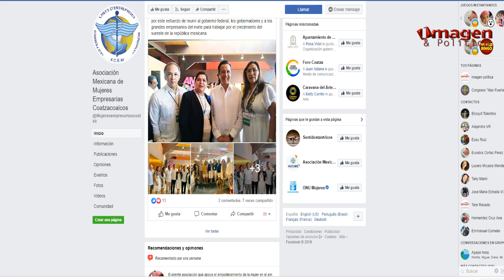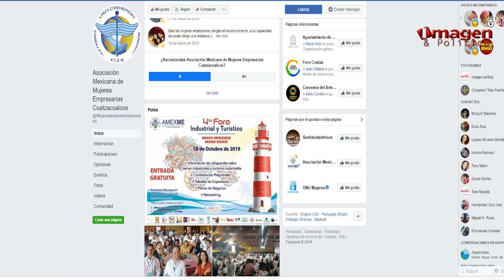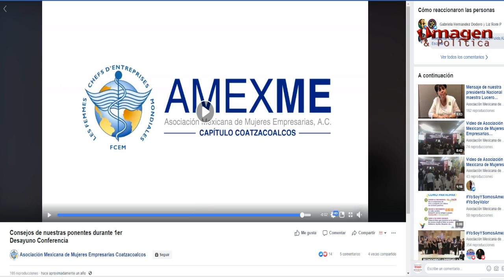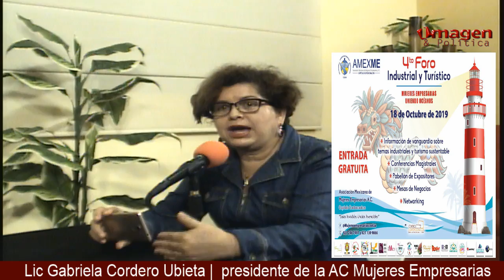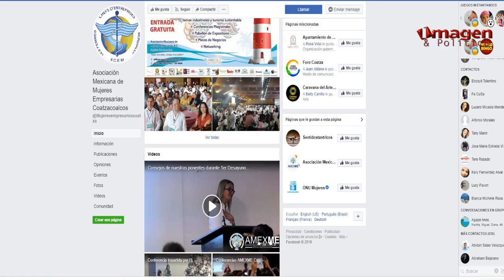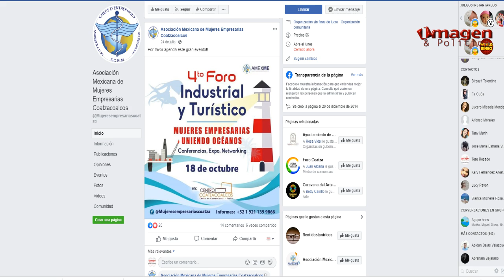La entrevista con Mujeres empresarias A C 30AGOSTO19